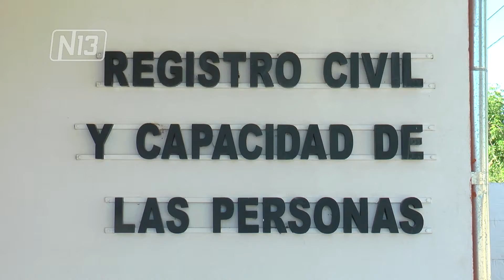FINALIZARON LA PUESTA EN VALOR DEL REGISTRO CIVIL DE NASCHEL